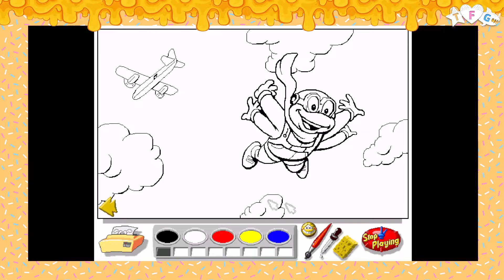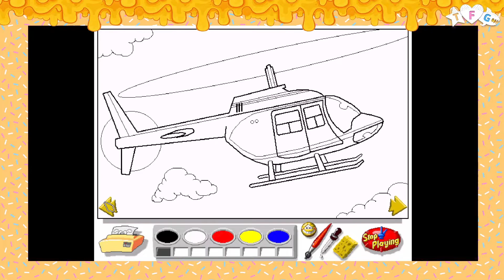Sariah plays Buggy Goes to the Farm & Airport - Best Of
Sariah plays Buggy Goes to the Farm & Buggy Goes to the Airport in TuttiFrutti_Gaming's second stream!
This recording is from October 2nd, 2021.